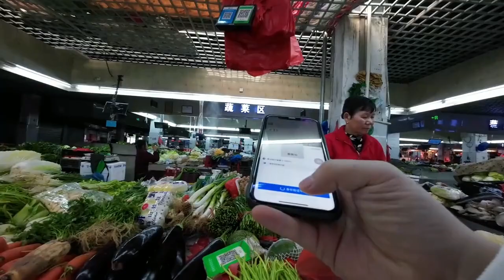天气那么好得吃香辣八爪鱼，一口一个真带劲呐！